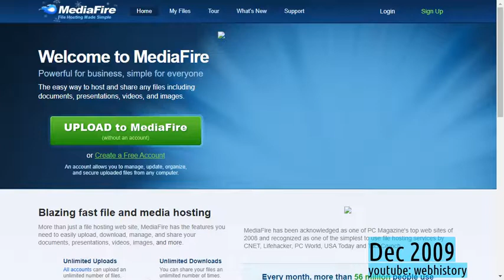webhistory of mediafire.com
see how the site evolved over the years!